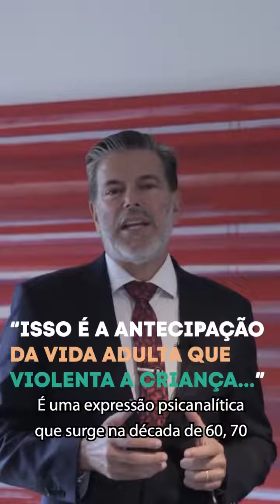Atencipação da vida adulta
Você já vivenciou esse processo?

Compartilhe nos comentários ✍